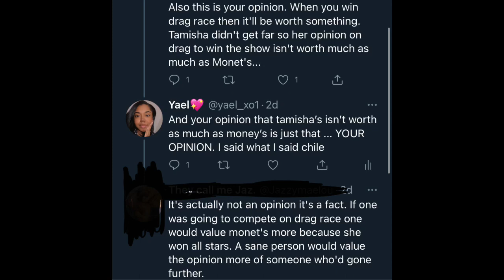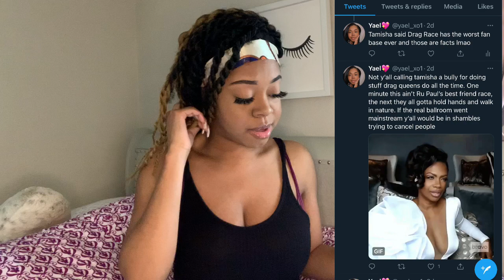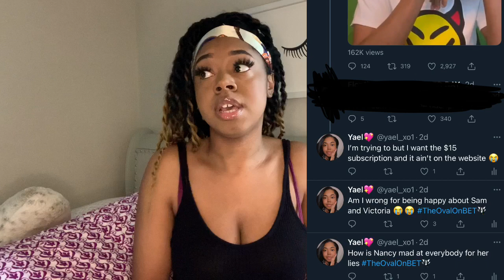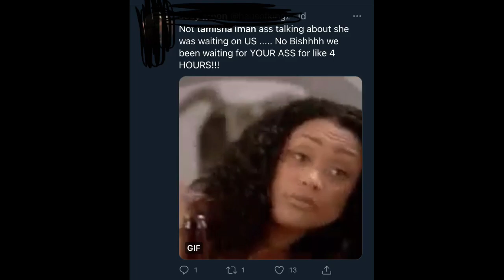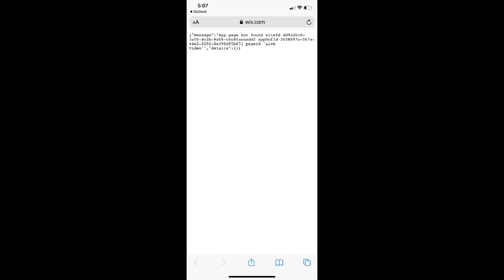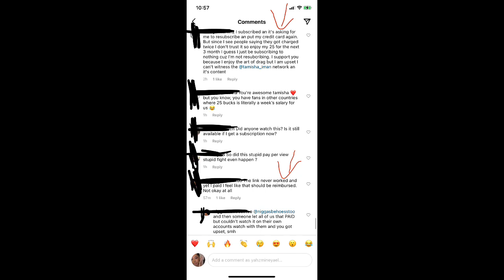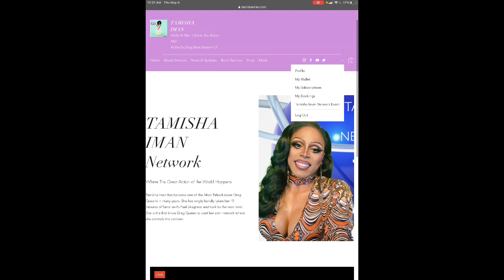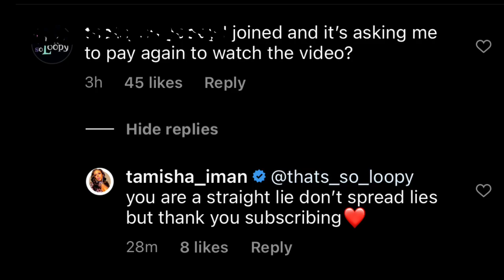STORY TIME | Tamisha Iman is coming for ME???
Here I outline exactly what DID and DID NOT happen between myself and Drag Queen Tamisha Iman. As stated I am not here to bash anyone and am telling my truth after my name was left in a video posted to YouTube.